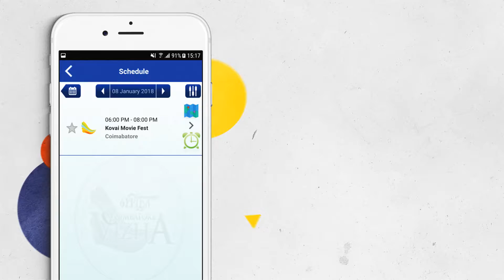Mobile App For Coimbatore Vizha 10th Edition | 05-12 Jan 2018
Exclusive Coimbatore Vizha's 10th edition mobile app now available on Google palystore.